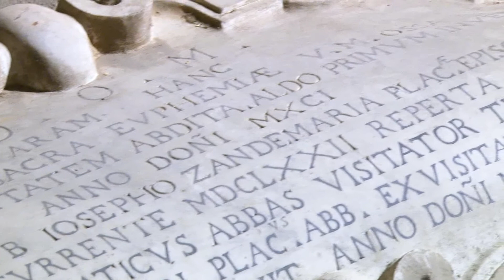"Aspettando il Guercino" con Manuel Ferrari